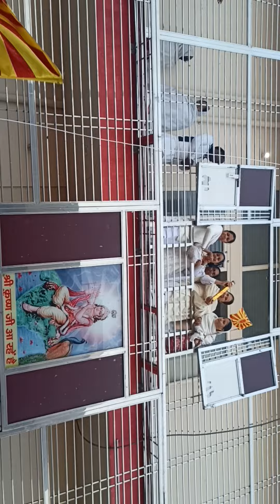शिव का ध्वज लहराए 🇲🇰